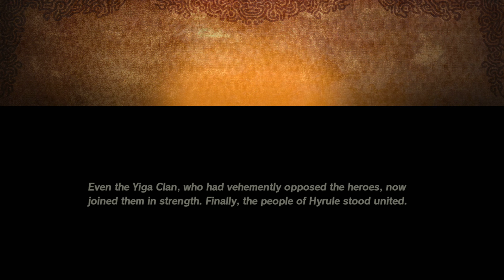Hyrule Warriors: Age of Calamity - 18 - Chapter 7: The Great Plateau (Very Hard)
Ah yes, the place where it all "began"...